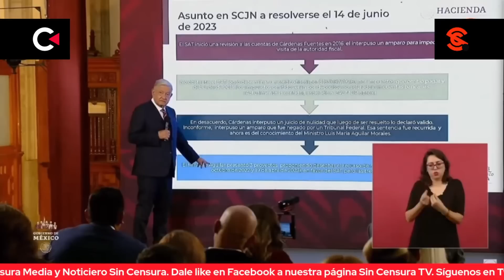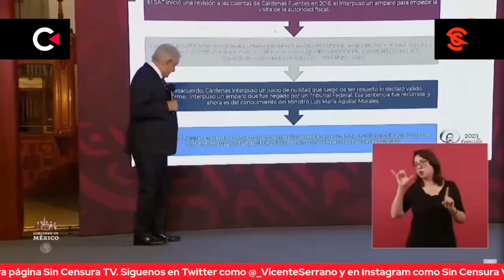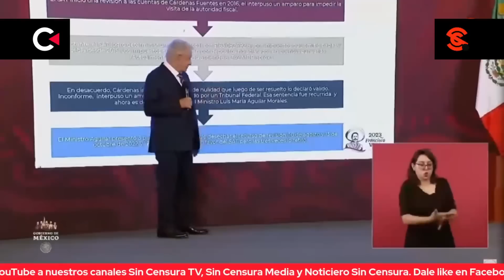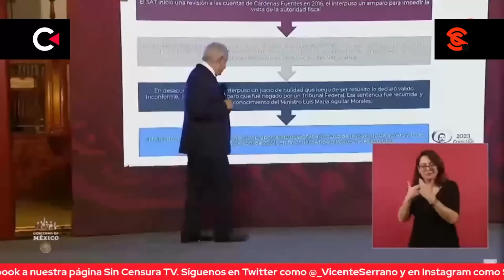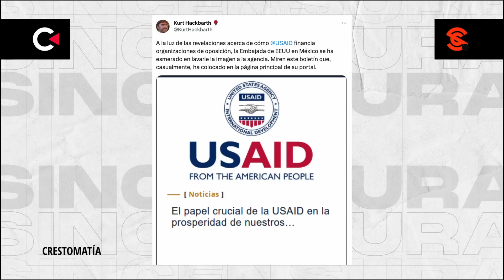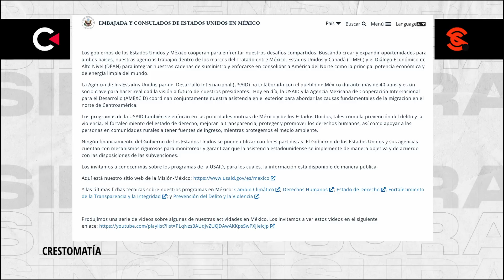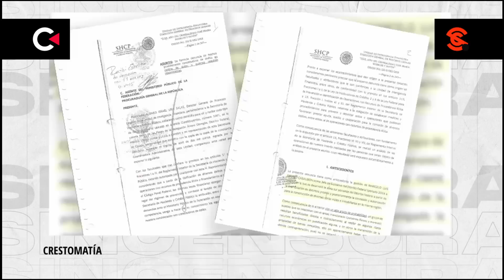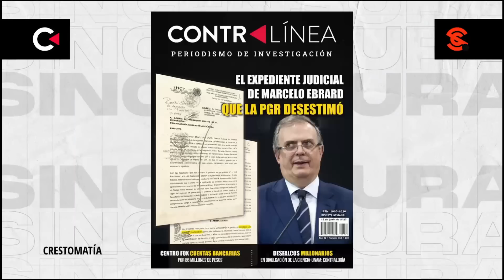AMLO EXHIBE Y LOGRA QUE SUPREMA CORTE REVIERTA AMPARO A TÍO DE CÁRDENAS PALOMINO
Los periodistas Nancy Flores y Miguel Badillo nos hablan de los cambios que ha habido en la Suprema Corte y como se revirtió el amparo para favorecer al tío de Luis Cárdenas Palomino